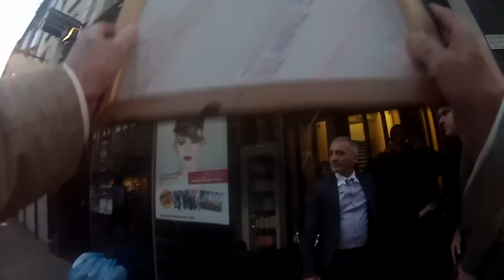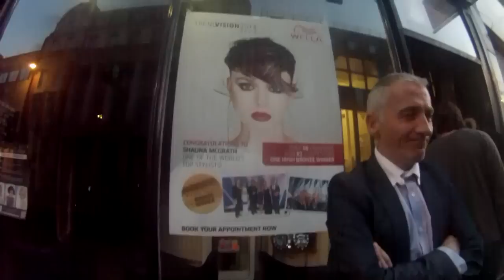Scientology Maiden Voyage event IV, Dublin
Join us for an evening of enturbulation as the few remaining Irish Scientologists get fleeced by the IAS.